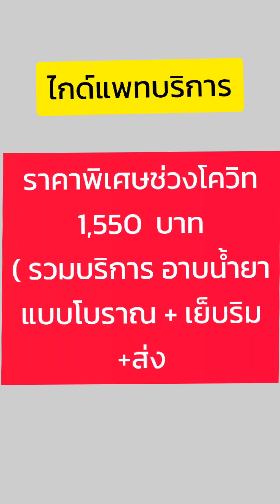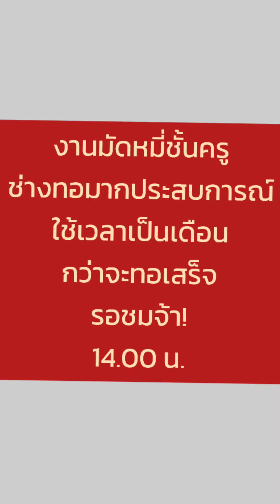ขาย ผ้าไหมสุรินทร์ ลายโบราณ สีม่วง สวยงาม ผกามะออม @1,550บ.📳0812571709